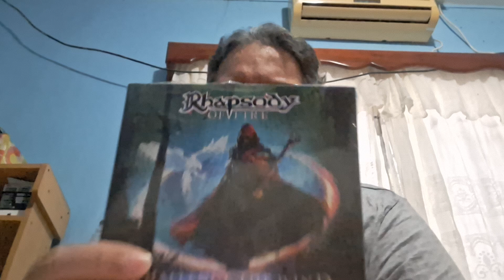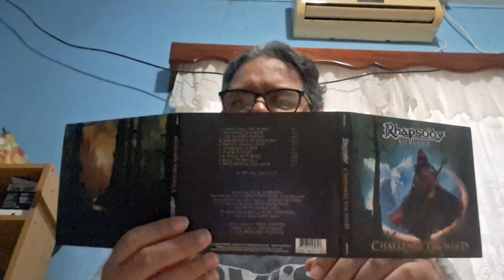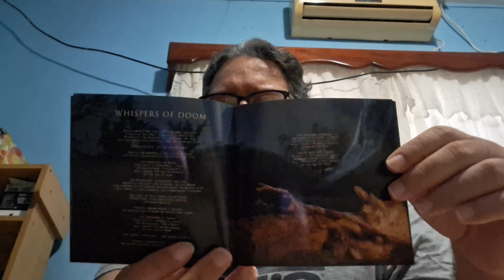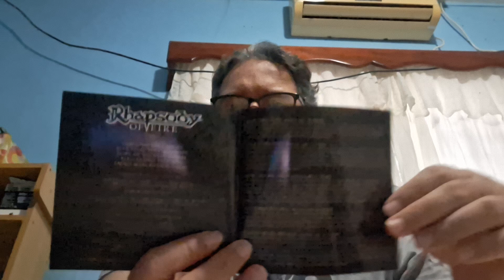Rhapsody Of Fire Challenge The Wind unboxing.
unboxing Rhapsody Of Fire Challenge the wind CD.